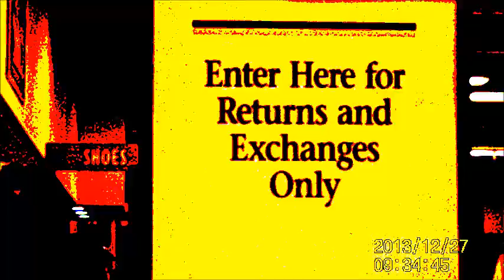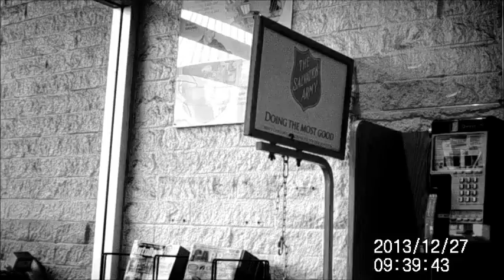Fred Meyer Return Scam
Fred Meyer knows how much are their items by the price tags they track everything else and RDIF chips in items-  but they still take advantage of the customers and I have had less trouble returning items before Christmas. No consumer protection in USA...look what happened at Target.

'Simulated Sex Video' at Fred Meyer Warehouse in Tacoma Posted on YouTube, Lawsuit Says

Boisestate files trademark lawsuit against pdx -based grocery chain Fred Meyer. oregon Go Ducks!

Idaho contractor sues Fred Meyer, claims retailer improperly fired it

Female Fred Meyer Employees File Sexual Harassment Lawsuit Over Groping Customer

Fred Meyer Stores To Pay $485,000 For Sexual Harassment And Retaliation

Self-defense or assault? Jury weighs case against Jerry Harryman in Fred Meyer shooting

Milwaukie man found guilty of assault for shooting at Clackamas Fred Meyer

Deputies ID Fred Meyer store shooting suspect Here's his mug shot